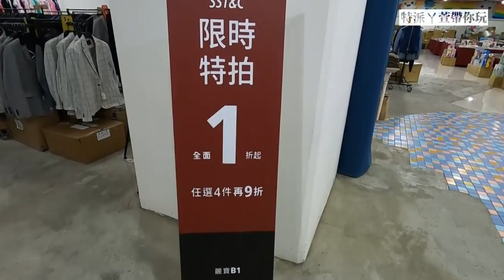新北耶誕城│周邊百貨超殺折扣│大遠百甜點展、貓咪吐司快閃店、麗寶百貨SST&C西裝店下殺一折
耶誕節快到了耶~~
大家逛新北歡樂耶誕城了嗎?
特派記者ㄚ萱 要來告訴你們小秘密😆
就是千萬不要錯過周邊百貨公司
ㄚ萱特地向漂釀帥氣的公關櫃姐打聽打聽
有沒有什麼好康能讓 小資族 滿載而歸
👉麗寶百貨廣場
義大利西裝品牌
👉板橋大遠百FILA
獨家限量最強
日本超人氣

喜歡影片記得分享給想省錢追好康的朋友😍😍😍